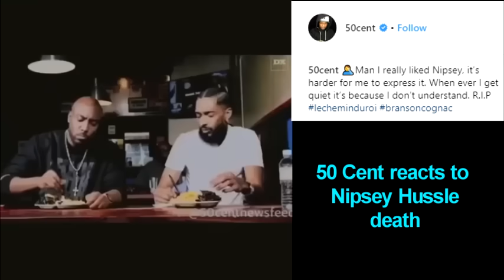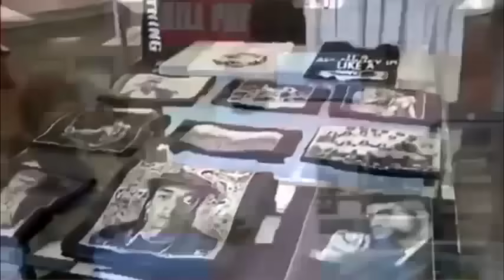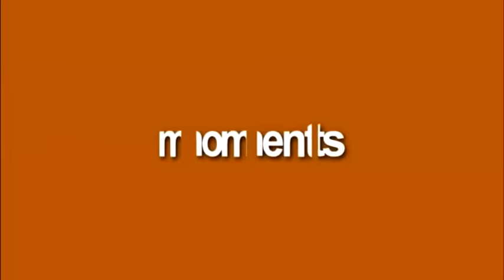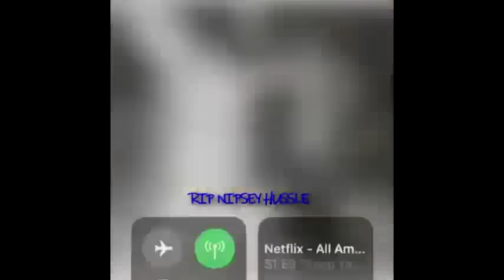50 Cent FINALLY Breaks Silence On Nipsey Hussle Death "This Is Hard For Me, I Really Liked Nipsey"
nipsey hussle reaction